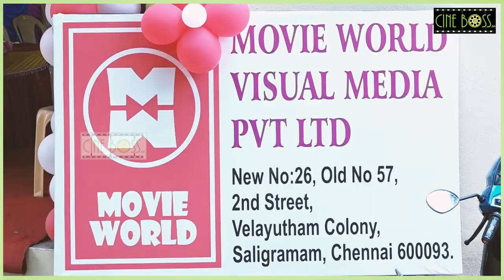“MOVIE WORLD” Grand Opening at Sheela Rajkumar | Kadhal Sukumar | Lollu Sabha Jeeva